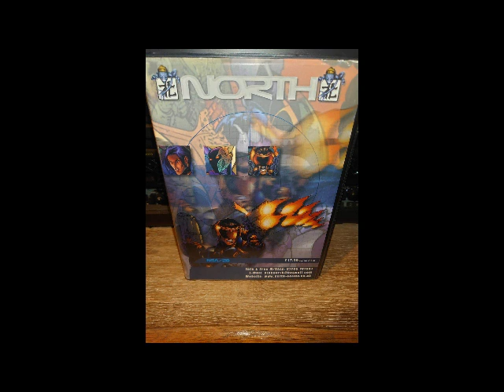M-Zone North 28